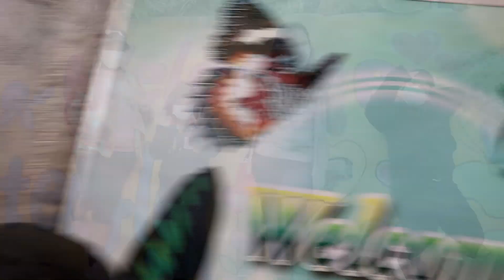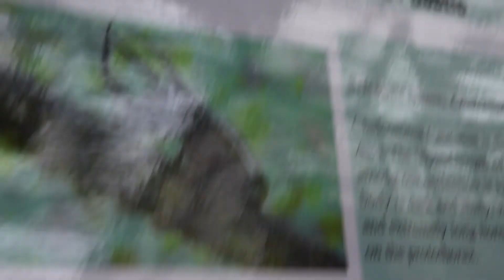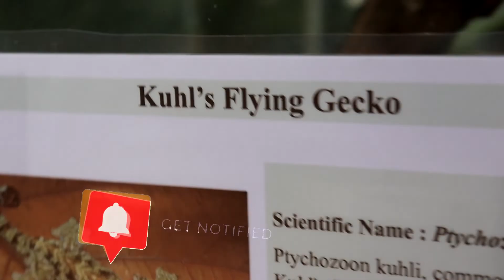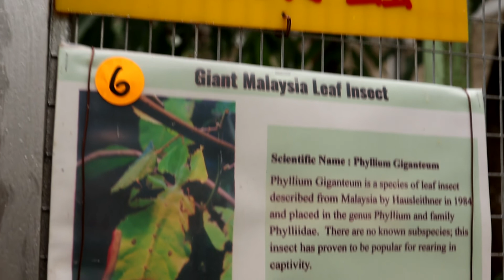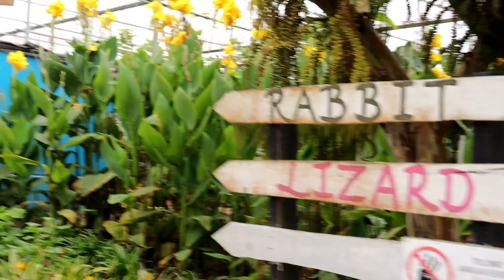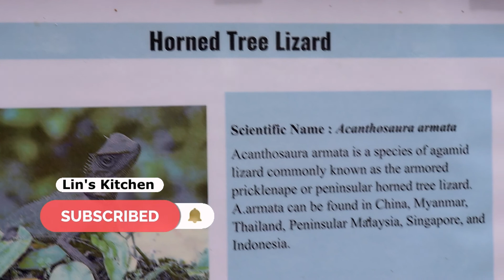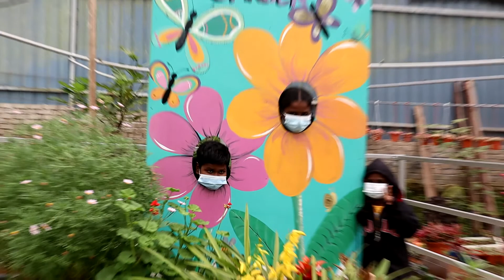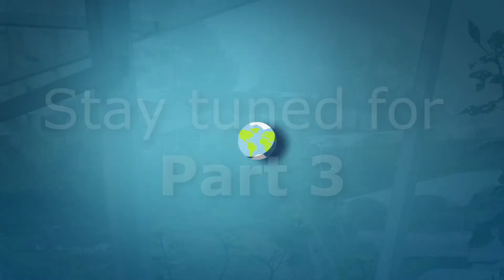#2- Travel Vlogs - CAMERON HIGHLANDS - Butterfly Farm - Review - Part 2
TRAVEL VLOGS
ALL NEW RECIPES AND EXCITING TIPS ON COOKINGS

Lin's Kitchen Is An Indian Food Channel Which Showcases The Best Indian Recipes Hosted By Lina In MALAY Language and Association With Rolandsignworks. I Have A Lot Of Passion For Cooking.

My Dream On Youtube Is To Share My Delicious, Yet Simple And Quick Recipes With All The Wonderful Food Lovers. This Channel Features A Whole Variety Of Dishes From All Sorts Of Cuisines Every Day .